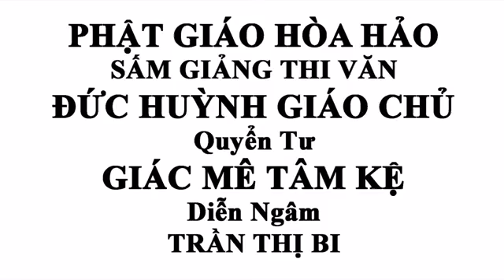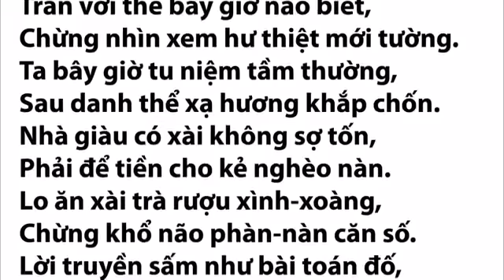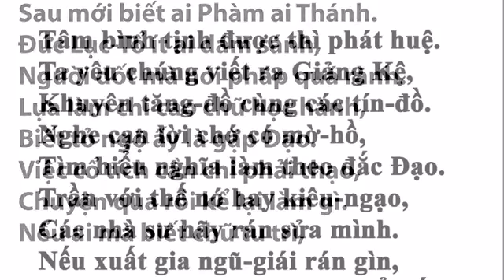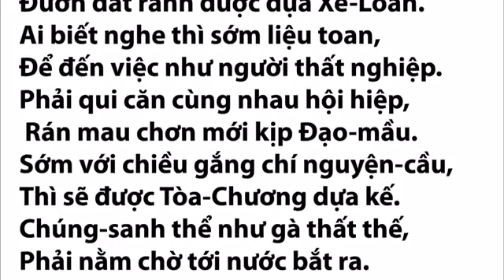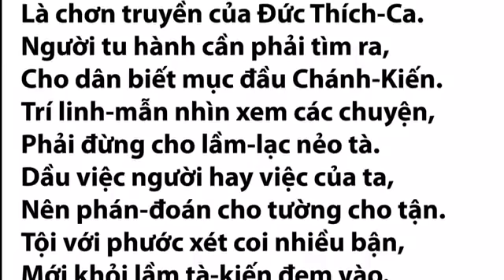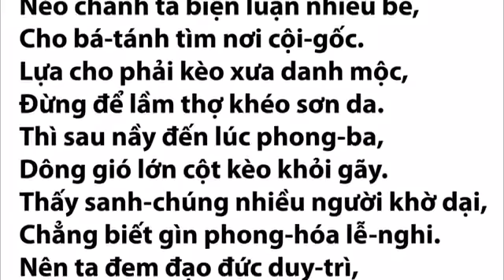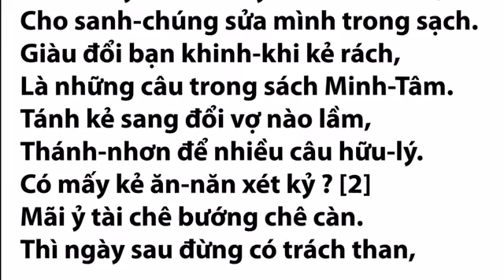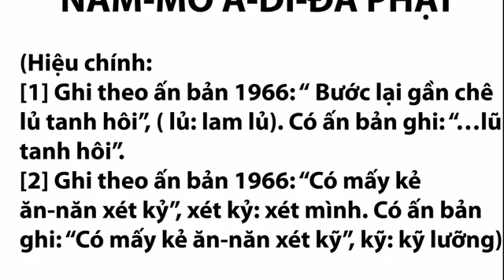PGHH - SG, Q.4 - GIÁC MÊ TÂM KỆ (Bản chữ) - Trần Thị Bi diễn ngâm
Đây là Quyển GIÁC MÊ TÂM KỆ tức Quyển Tư do Đức Huỳnh Giáo Chủ PGHH sáng tác ngày 20 tháng 9 năm Kỷ Mão (1939) tại Hòa Hảo.
Quyển nầy do cô Trần Thị Bi cung kính diễn ngâm.